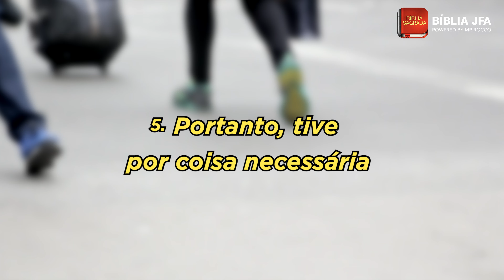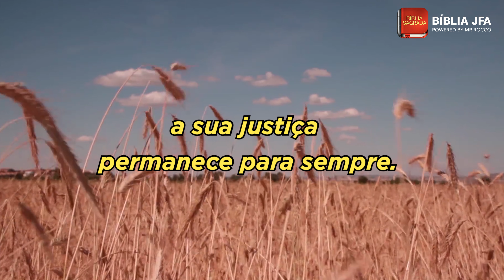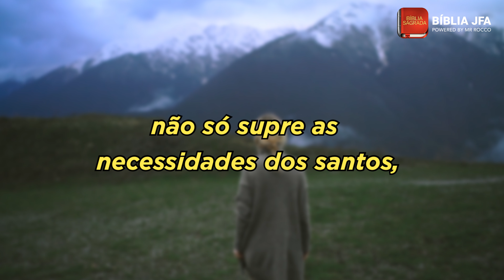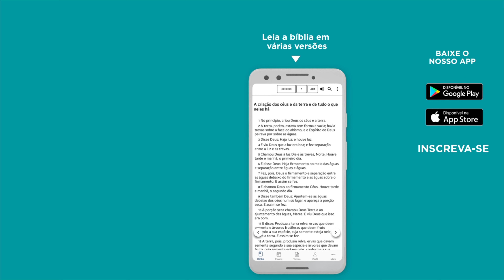2 CORÍNTIOS 9 - Bíblia JFA Offline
Separe um momento para meditar no texto de 2 Coríntios 9. A palavra de Deus é viva para edificar.

2 Coríntios 9
QUANTO à administração que se faz a favor dos santos, não necessito escrever-vos; Porque bem sei a prontidão do vosso ânimo, da qual me glorio de vós para com os macedônios; que a Acaia está pronta desde o ano passado; e o vosso zelo tem estimulado muitos.  Mas enviei estes irmãos, para que a nossa glória, acerca de vós, não seja vã nesta parte; para que (como já disse) possais estar prontos, A fim de, se acaso os macedônios vierem comigo, e vos acharem desapercebidos, não nos envergonharmos nós (para não dizermos vós) deste firme fundamento de glória.  Portanto, tive por coisa necessária exortar estes irmãos, para que primeiro fossem ter convosco, e preparassem de antemão a vossa bênção, já antes anunciada, para que esteja pronta como bênção, e não como avareza.  E digo isto: Que o que semeia pouco, pouco também ceifará; e o que semeia em abundância, em abundância ceifará. Cada um contribua segundo propôs no seu coração; não com tristeza, ou por necessidade; porque Deus ama ao que dá com alegria.  E Deus é poderoso para fazer abundar em vós toda a graça, a fim de que tendo sempre, em tudo, toda a suficiência, abundeis em toda a boa obra;  Conforme está escrito: Espalhou, deu aos pobres; a sua justiça permanece para sempre.  Ora, aquele que dá a semente ao que semeia, também vos dê pão para comer, e multiplique a vossa sementeira, e aumente os frutos da vossa justiça;  Para que em tudo enriqueçais para toda a beneficência, a qual faz que por nós se deem graças a Deus. Porque a administração deste serviço, não só supre as necessidades dos santos, mas também é abundante em muitas graças, que se dão a Deus.  Visto como, na prova desta administração, glorificam a Deus pela submissão, que confessais quanto ao evangelho de Cristo, e pela liberalidade de vossos dons para com eles, e para com todos;  E pela sua oração por vós, tendo de vós saudades, por causa da excelente graça de Deus que em vós há. Graças a Deus, pois, pelo seu dom inefável.